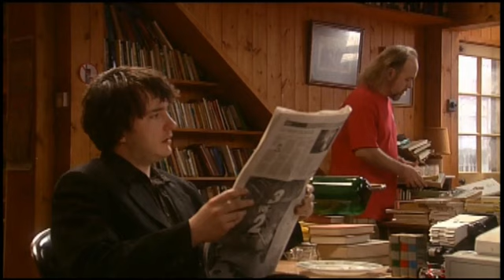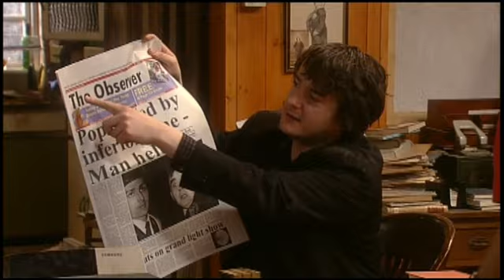The Return of the Grapes Of Wrath - Black Books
Bernard and Manny try to salvage the expensive bottle of wine they just unknowingly drank that was due to be presented to the Pope